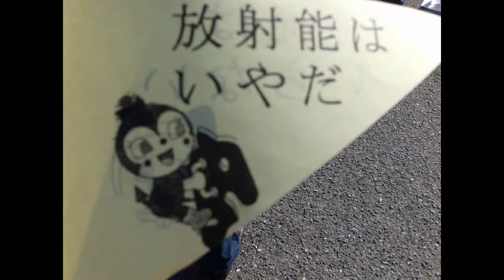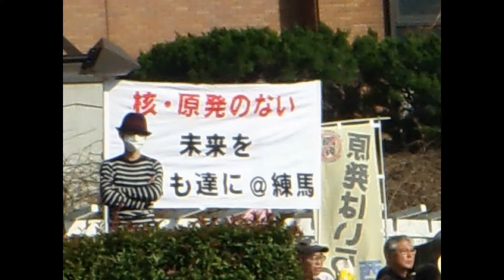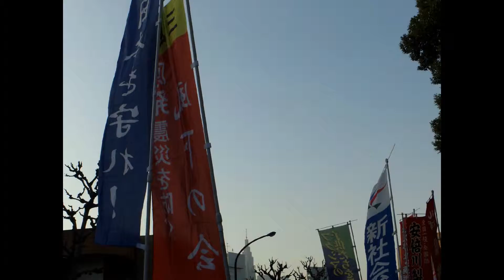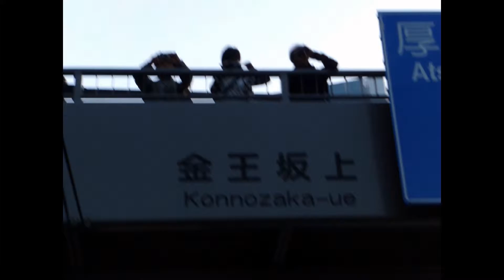13年3月9日つながろうフクシマ！ さようなら原発大集会 スライドショー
13年3月9日つながろうフクシマ！　さようなら原発大集会